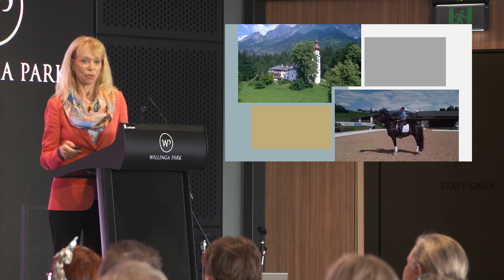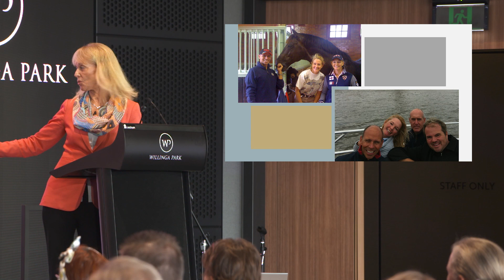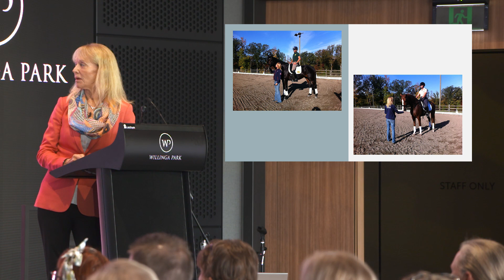Anne Gribbons: Taking A Team To The Olympic Podium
Anne Gribbons served as the USEF Technical Advisor for Dressage from 2010 through 2012. She developed the USEF educational dressage pipeline and guided the US team riders through the World Equestrian Games, Pan Am Games and London Olympics.

Here is her presentation from the FEI Forum held at Willinga Park back in February.